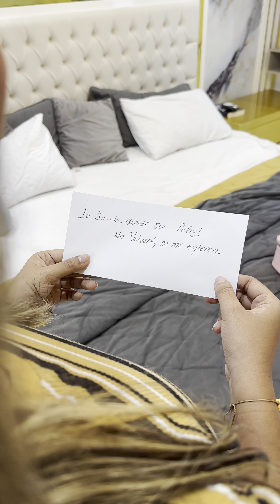Joven millonaria cancela su boda porque se enamora del jardinero😱